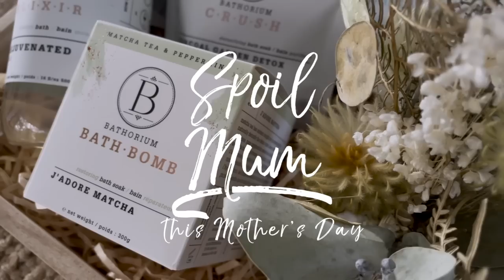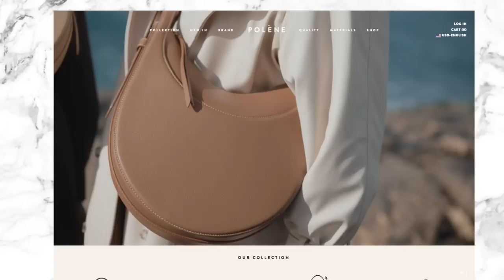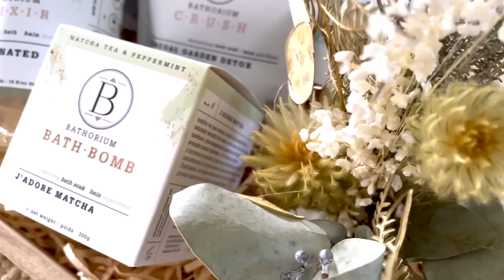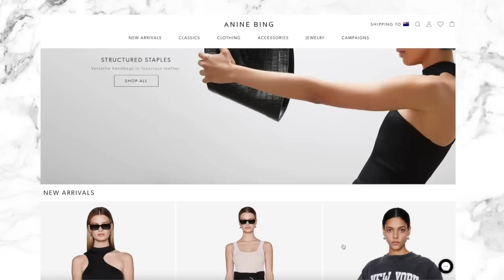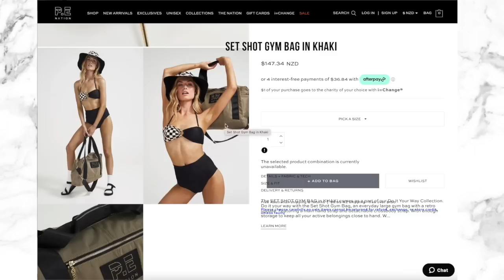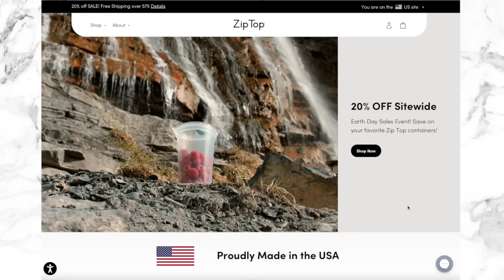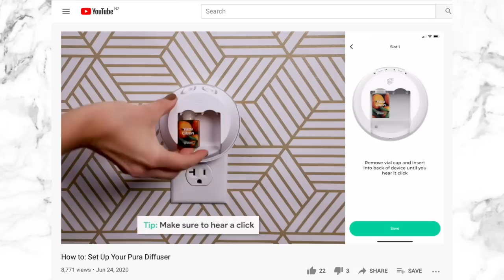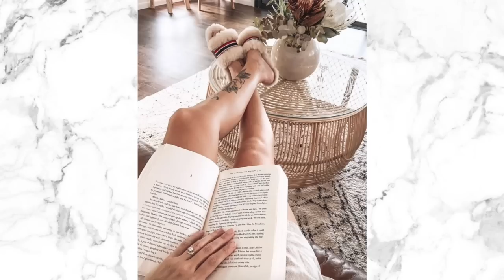Mother's Day Gift Ideas 2021 | Fashion | Footwear | Tech & More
Mother's Day is just around the corner so in today's video I wanted to share some cool gift ideas. Of course you don't have to spend any money to spoil your mum - as cliched as it sounds I do believe that time is the most precious gift we can give but that's not always easy in the current climate so I thought I'd share a few of my favourites that I'm sure many mums would enjoy. There are also a few items I'd love to receive but as the mum of two teenage boys I won't be holding my breath LOL.
Anyway, I'd love to know what you do for your mum or mother figure at this time of year. Do you celebrate, do you spend time together? What will mother's day look like for you this year?
Leonie

FASHIONABLE MUM
1. Prive Revaux sunglasses
2. Converse Run Star Hike
4. Bathorium Matcha Bath Bombs
5. Anine Bing t-shirt
6. Pop Socket
7. Colourful Birkenstock Arizona sandals

SPORTY MUM
8. FitBit Sense
9. PE NATION gym bag
10. Nike Bum Bag
11. Games Beach Towel

13. Wicker Breakfast tray
14. Flowerpot bread making kit
15. Mandy’s Gourmet Salads book

HOM-LOVING MUM
16. Pura Diffuser starter kit
17. Face pots
Grecian Bust pots
18. Hollywood picture frame
19. EMU Slippers
20. Beach towel or blanket
21. ghd blow dryer

This video isn't sponsored however the following products were gifted to me:
Polene Bag
FitBit Sense
Bathorium products
ghd blowdryer

Canon 70D